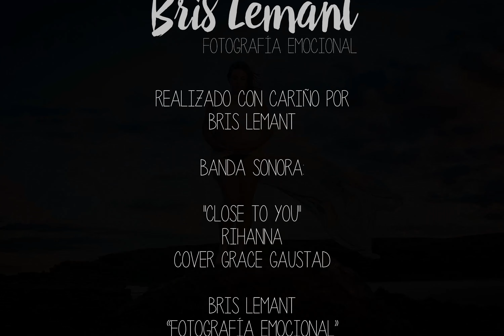Premama Carmen Y Cristo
slide show premama Carmen y Cristo